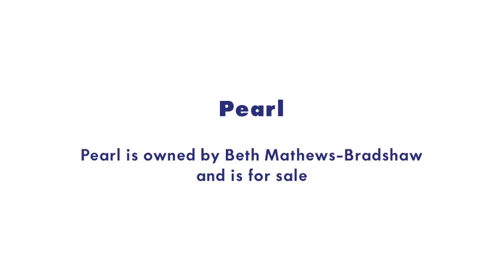Pearl ** For Sale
Pearl is owned by Beth Matthews-Bradshaw and is for sale